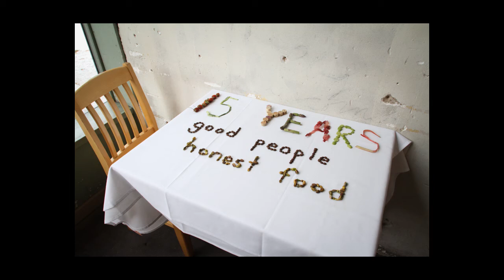Potager 15 - Short Version